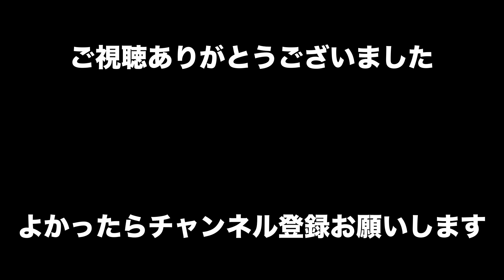【ロコモーション/コースターズLIVE!! 1stステージ】7/27柳井クルーズホテルPESENTSオールディーズナイト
老舗ライブハウスKENTO'Sに長年レギュラーメンバーとして在籍したメンバー率いるオールディーズバンド・コースターズ。
7月27日に柳井クルーズホテルでの1stステージライブ映像をお楽しみください♪

コースターズメンバー
ギター  マサル
ドラム  タケ
サックス  カイジ
ベース　ダイちゃん
キーボード  チャコちゃん
ボーカル　トモ

曲目
ロコモーション

山口県柳井市南町4丁目1-1